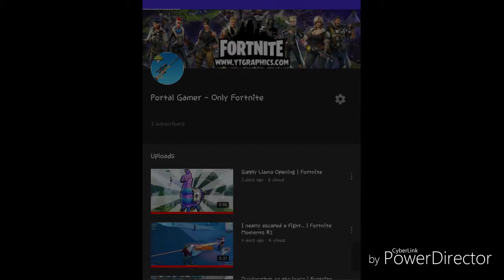PickCrafter - Adalae The *spooky* witch queen - BOSS + New Channel